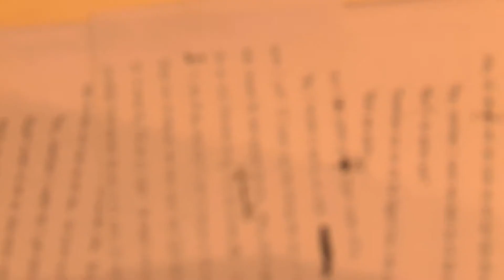Native Son: Interview with Nambi E. Kelley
NATIVE SON
By Nambi E. Kelley
Adapted from the Novel by Richard Wright
Directed by Seret Scott